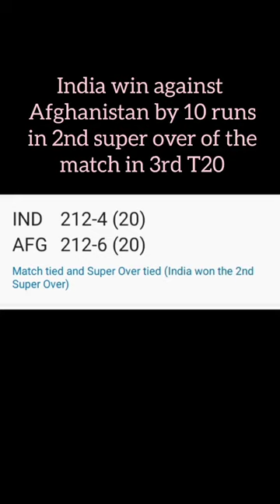India win against Afghanistan in T20 match.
Indian vs Pak match in T20 World Cup.
India vs Pak match in T20 World 2024.
Virat Kohli performance in India vs Pak match in T20 World Cup.
Virat Kohli performance in India vs Pak match in T20 World Cup2024.
India vs Pakistan in T20
India vs Pakistan in cricket
Indian players in T20 World Cup .
Virat Kohli performance in world cup.
Virat Kohli performance in T20 World Cup match.
Virat Kohli performance against the Pakistan team.
Virat Kohli innings against Pakistan in T20 World Cup.
Virat Kohli innings against Pakistan in T20 World Cup 2024.
Virat Kohli innings against Pak.
Virat Kohli score against Pakistan.
Virat Kohli innings against Pak in t20 world cup 2024.
Virat Kohli score against Pak in t20 world cup.
Virat Kohli score against Pak in T20 World Cup 2024.
Virat Kohli best innings.
Virat Kohli best innings in T20 World Cup.
Virat Kohli best innings against Pakistan.
Virat Kohli best innings in T20.
kuldeep yadav
Asia Cup
Asia Cup 2023
Virat Kohli against Pakistan in Asia Cup
Virat Kohli against Pakistan in Asia Cup 2023
Asian game
Asian game 2023
Indian volleyball team
India win against Australia
India beat Australia
India beat Australia in odi
Manu Bhaker win
wushu
Roshibina devi
sarabjot Singh
Arjun Singh chema
Shiva narwal
Rohan Bopanna
Rutuja Bhosale
palak gulia
esha Singh
palak gulia Asian game champion
palak gulia Asian game champion 2023
Aishwarya Pratap Singh Tomar
India in Asian game
Aditi Ashok
golf
Zoravar Singh
 Prithviraj tondaiman
kynan chenai
trap event
Avinash sable
Avinash sable athletes
Tejinder Singh Tomar
Tejinder Singh Tomar in Asian game 2023
Ayhika Mukherjee in Asian game
sutirtha Mukherjee in Asian game
India Roller Skating performance
India in long jump
Yashasvi Jaiswal
yashasvi Jaiswal in Asian game
Arjun Singh win in Asian game 2023
Sunil Singh win in Asian game 2023
parul Chaudhary winner of Asian game 2023
annu Rani
Praveen Hooda win boxer
neeraj Chopra win in Asian game
Kishore Jana win in Asian game
Ram Baboo win in Asian game
Manju Rani win in Asian game
lovlina Borgohain win in Asian game
Abhishek Verma win in Asian game 2023
Pravin Deotale win in Asian game 2023
Prathamesh Jawkar win in Asian game 2023
Antim Panghal win in Asian game 2023
prannoy HS in Asian game 2023
prannoy HS best match
Asian game champion India
Indian hockey team
Indian hockey
women kabaddi team win gold in Asian game
Indian woman kabaddi team win
Indian woman kabaddi team
Abhishek Verma in Asian game
Pravin Deotale win in Asian game
Indian cricket team performance in Asian game 2023
Indian cricket team win gold in Asian game
India win against Afghanistan
India win against Pakistan
India beat Pakistan by 7 wkt
Rohit Sharma score against Pakistan in world cup
Afghanistan win against England
Afghanistan win against England in world cup
Virat Kohli century in world cup 2023
srilanka win against Netherlands
South Africa win against England in world cup 2023
India win against New Zealand in world cup
India in Asian para game 2023
India win in Asian para game 2023
India in Asian para game
avani Lekhkara win gold in Asian para game
avani Lekhkara win in Asian game
Afghanistan vs Pakistan
Afghanistan win against Pakistan
Afghanistan win in world cup
South Africa win against Pakistan
India performance in Asian para game 2023
India media about Bangladesh cricket team by
India win against England in world cup
India win against England
Paris Olympic games 2024
Afghanistan win against srilanka in world cup
India women hockey team win against China
pak vs ban
South Africa vs new zealand in world cup
India win against srilanka in world cup
IND vs SL
Afghanistan vs Netherlandshttps
Pakistan win against New Zealand in world cup 2023
India vs New Zealand in world cup semi final 2023
India vs Australia in T20 match